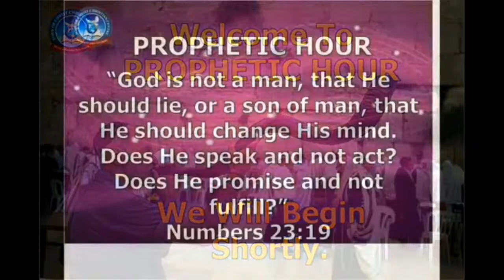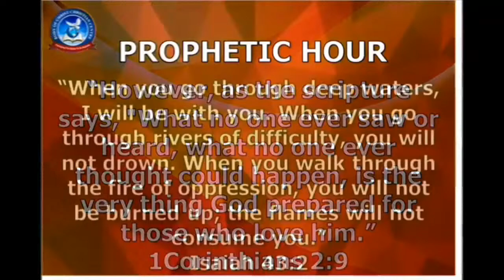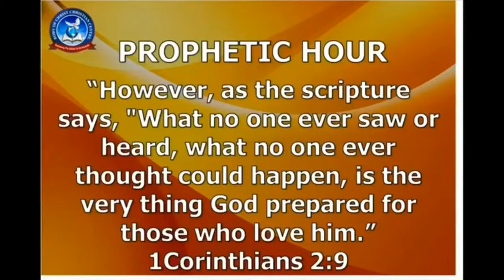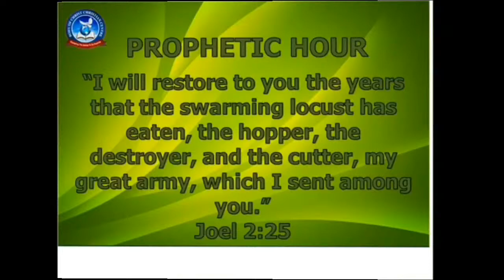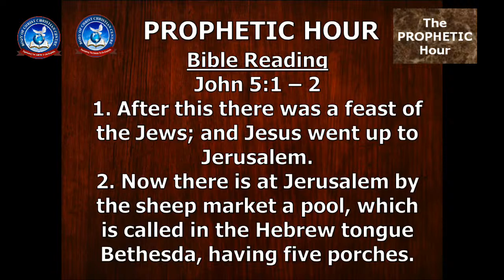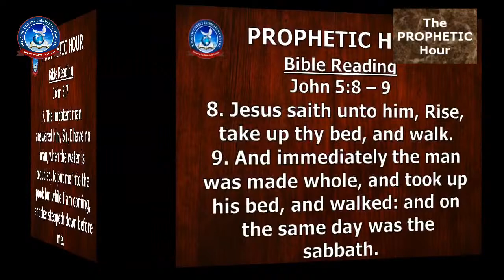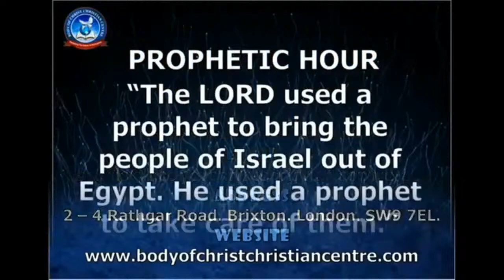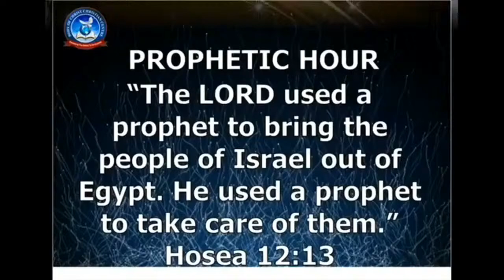TPH. Right Direction. Part 16.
SUPERNATURAL INTERVENTION SERIES.
Topic: Right Direction: Rise & Walk.